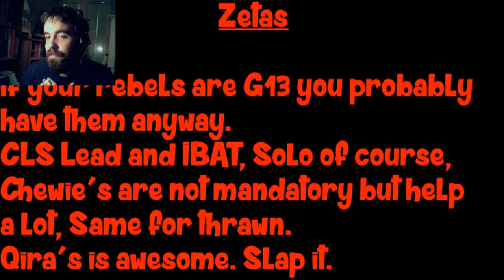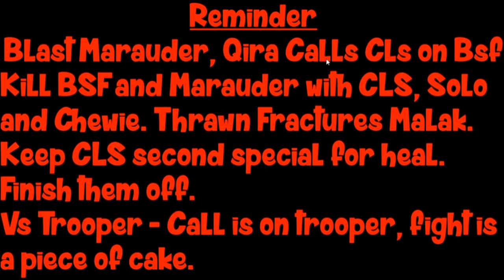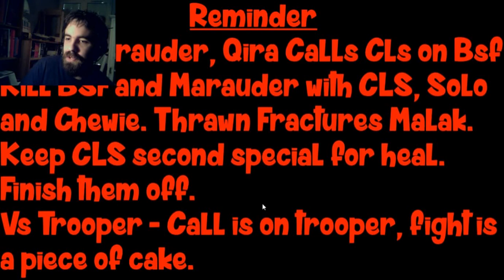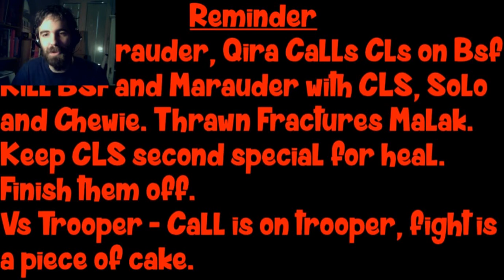Qira and CLS slay Malak Together ! Keep 3po for Padmé !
So this works ! Perfectly fine ! Go slay some Malaks !

If you're wishing to support me ; (Many thanks again !)